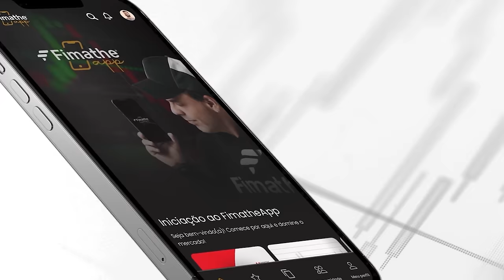Diferença Operacional: CONTA PEQUENA vs CONTA GRANDE | FOREX | FIMATHE